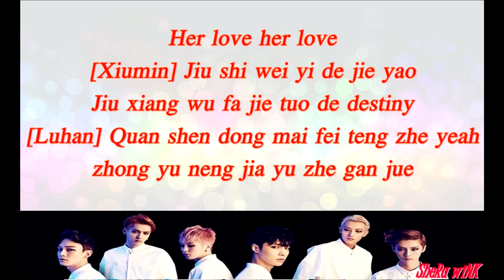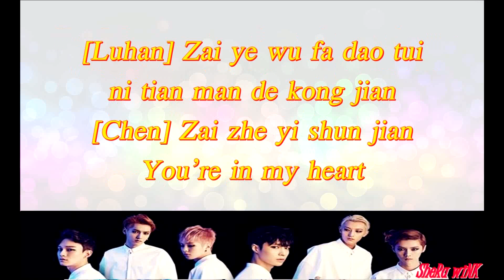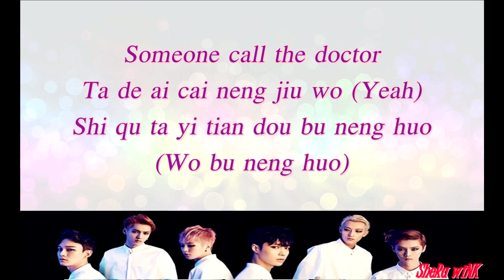EXO-M - Overdose (Lyric)